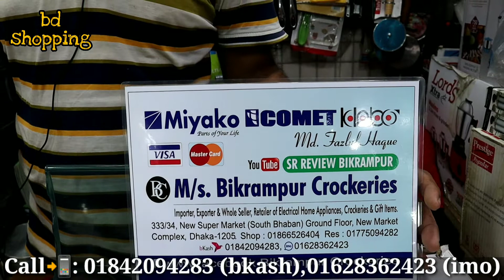নুডুলস 🍜🍝এবং পাস্তা করার জন্য হাই কোয়ালিটি চাইনিজ নুডুলস মেকার কিনুন Noodles maker price in BD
Shop Name🏬 #: M/s. Bikrampur Crockeries

Address🕵️‍♂️: 333/43, New Super Market ( South Bhaban) Ground Floor, New Market Complex,Dhaka-1205

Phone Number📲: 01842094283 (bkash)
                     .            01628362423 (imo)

➡️মাত্র ৩ হাজার টাকায় থ্রি পিসের ব্যবসা || ১৫০ টাকা থেকে শুরু || কথায় নয় কাজে বিশ্বাসী

➡️পাইকারি দামে জুতা কিনে ব্যাবসা করুন || জুতার পাইকারি মার্কেট || Shoe Wholesale Market in Bangladesh

➡️হোলসেল দামে ইলেকট্রিক সকল পণ্য কিনুন || Buy all electric products at wholesale prices

➡️গোপন সন্ধান সরাসরি ফ্যাক্টরি থেকে ১৫ হাজার টাকা দামের সোফা মাত্র ৮৫০০ টাকায় কিনুন || sofa price bd

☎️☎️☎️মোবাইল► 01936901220